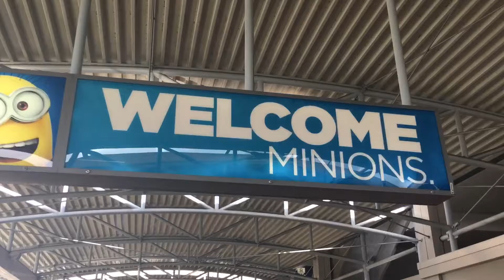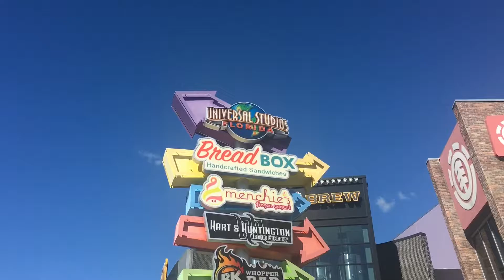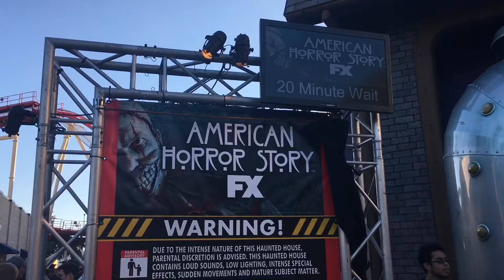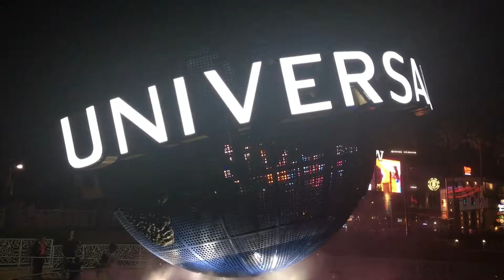Day 14 - Pool, Universal Studios & HHN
Spending the morning by the pool, and a quick trip to Universal Studios before Halloween Horror Nights.